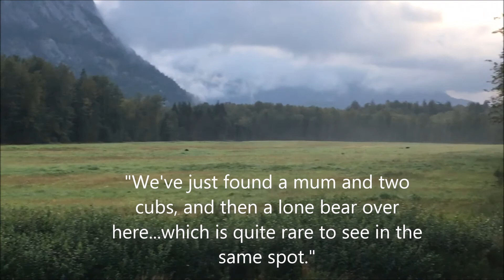GRIZZLY ENCOUNTERS IN THE GREAT BEAR RAINFOREST | North America Roadtrip, Part Six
Taking our campervan to the Great Bear Rainforest wasn't cheap or easy but it was a major highlight of our North America roadtrip. We witnessed dozens of wild grizzly bears in the rivers and we eventually made our way back to Vancouver to sell Ruby the van.

ABOUT US
Craig and I (Lauren) are both in our 30's and from the South East of England. We've been together for 13 years and 12 of them have been spent exploring the world together. We live a simple life, backpacking on a budget around Asia, Latin America etc and then we convert vans into tiny homes to travel the more expensive areas of the world like North America, Australia etc.

So far we've travelled to 70 countries, owned 7 campervans and I'm proud to say I'm still using my original backpack from 2008! We fund our travels by working in restaurants for 6 months and that gives us enough money to backpack, live in vans and volunteer for 1 - 2 years.